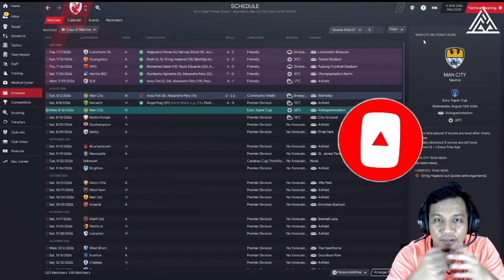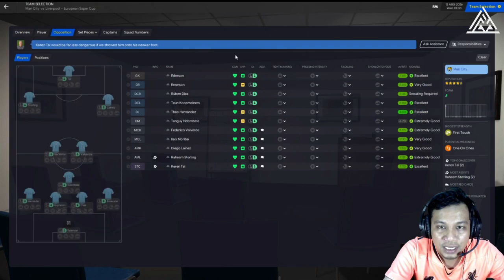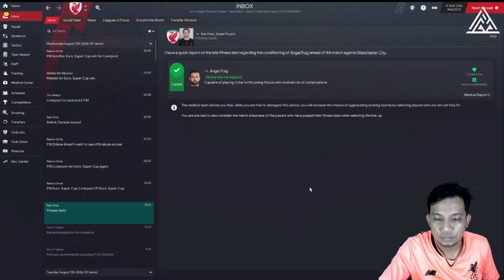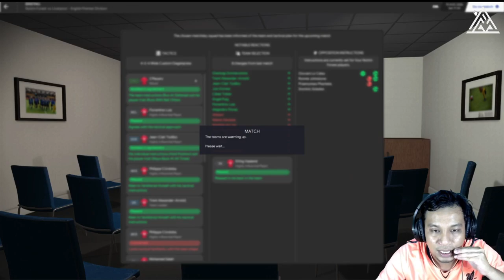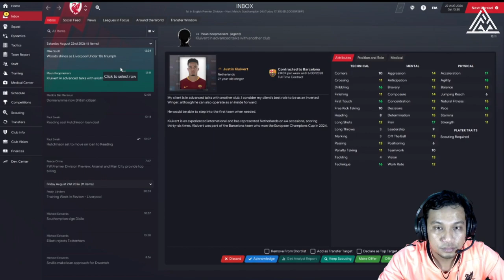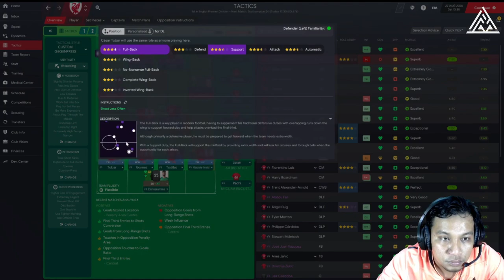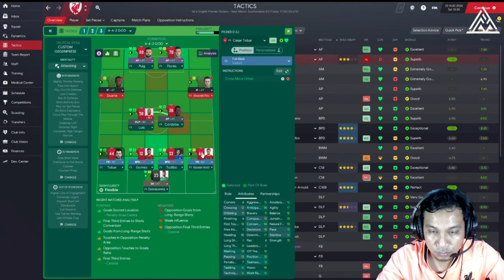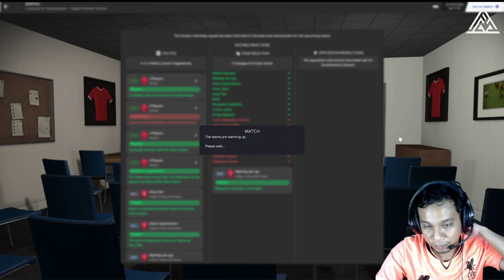FM21 Liverpool | TEKANAN DAN MENANG Man City | You Can't Win Anything With Kids #143